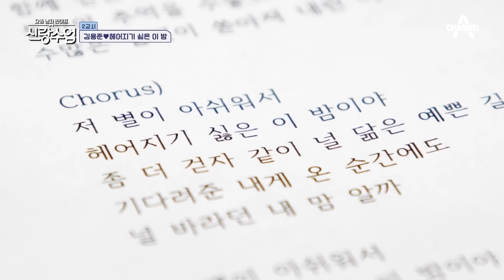용준의 신곡에 참여하는 근영?!♬ 서로의 기억을 추억으로 남기는 두 사람♥ | 신랑수업 59 회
용준의 신곡 녹음 현장에서 떠오른 아이디어!
코러스에 참여하게 된 근영?!
베테랑 용준이 리드하는 근영의 녹음 현장♥